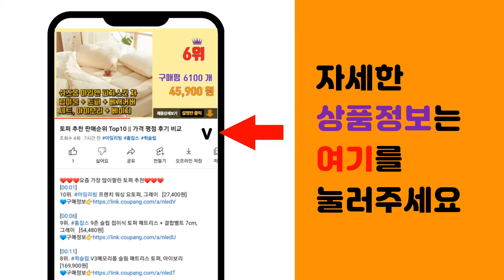델키튀김기 추천 판매순위 Top10 || 가격 평점 후기 비교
❤️❤️❤️요즘 가장 많이팔린 델키튀김기 추천❤️❤️❤️

[00:01]
10위. 빈크루즈 미니 튀김기 1.5L, BCDF-1010 [28,300원]

[00:06]
9위. 키친아트 타이머 전기 튀김기 3.5L, KA-F350 [59,900원]

[00:11]
8위. 델키 전문가용 전기 튀김기, DK-2005 [119,000원]

[00:16]
7위. 델키 프리미엄 전기 튀김기, DK-301 [99,000원]

[00:21]
6위. 델키 신개념 가마솥 전기 튀김기, DKO-115 [79,660원]

[00:26]
5위. 델키 절전형 소형 튀김기 DKR 113, DKR 113(블랙) [58,800원]

[00:31]
4위. 델키 올인원 플러스 전기튀김기 특대형, DK-264 [187,740원]

[00:36]
3위. 델키 전기튀김기 6 L, DK-201 [66,150원]

[00:41]
2위. 델키 올인원 전기튀김기, DK-260, 1개 [157,000원]

[00:46]
1위. 델키 대용량 전기 튀김기, DK-205 [88,000원]